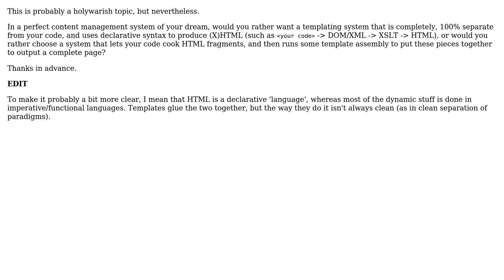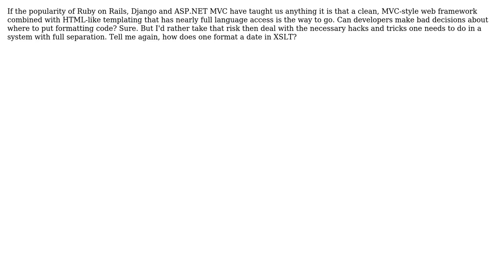Software Engineering: Web development 100% code separation vs flexibility (2 Solutions!!)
Software Engineering: Web development 100% code separation vs flexibility

With thanks & praise to God, and with thanks to the many people who have made this project possible! | Content (except music & images) licensed under CC BY-SA | Music | Images & others | With thanks to user Zachary K user Wyatt Barnett user etranger and the Stack Exchange Network Trademarks are property of their respective owners. You are responsible for your own actions.